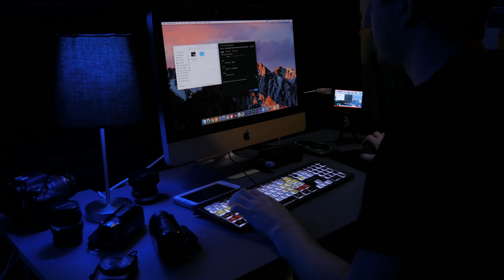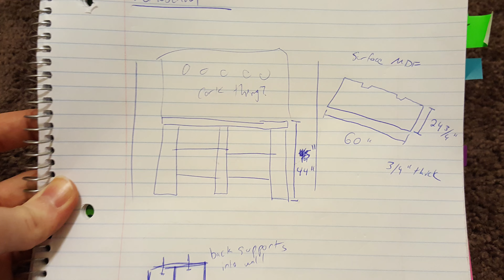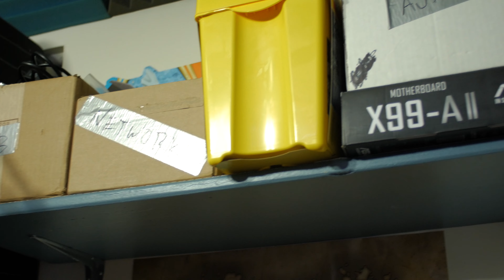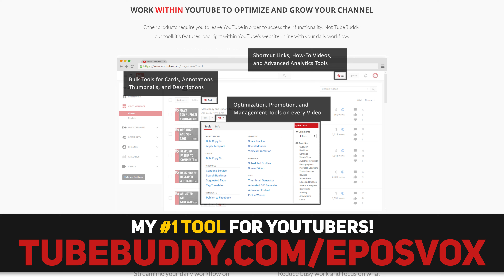STUDIO TOUR - Home YouTube Video Production & Voice Over Studio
IT'S FINALLY HAPPENING! After months of putting it off, I've finally put together a full studio tour of my home YouTube studio for video production and voice over.

My gear and recommendations

Products in this video:
Cable Management by NeetGeek | 24 Piece Cable Organizer | Adhesive Cable Clips and Reusable Zip Ties